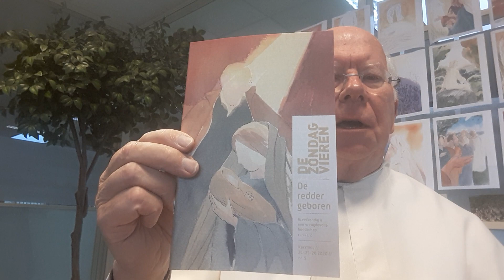Joost Jansen vertelt over onze vernieuwde misboekjes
Ter gelegenheid van het 900-jarig bestaan van de Orde van de Norbertijnen in 2021 steken we onze misboekjes met ingang van het nieuwe kerkelijk jaar in een nieuw jasje. Met een frissere vormgeving, grotere letters, moderne illustraties én digitale beschikbaarheid maken we onze uitgaven future-proof.